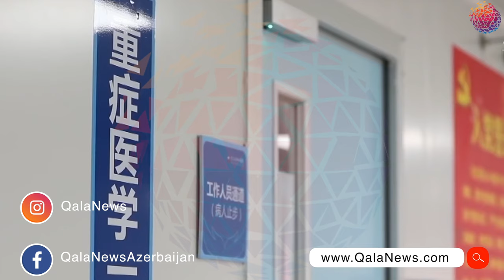Çində həyatını itirənlər üçün 3 dəqiqəlik sükut